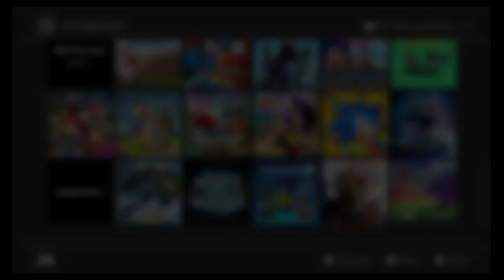Sonic Mania (Part 1)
A Mania Mode runthrough as Sonic and Tails!  Streamed on April 6th, 2020.